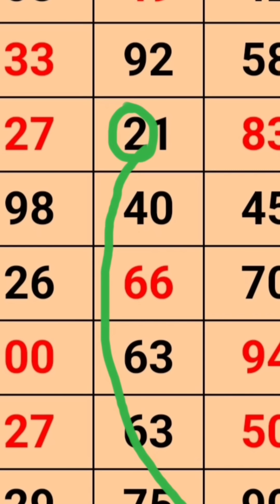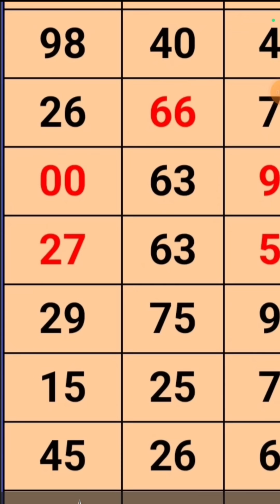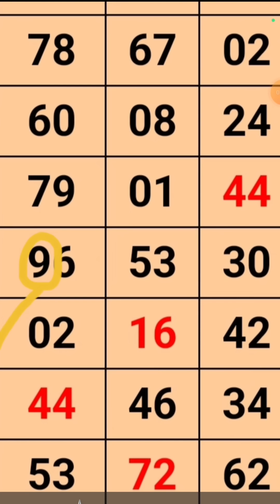( गुरूवार ) 11-07-2024 Kalyan Matka | Strong Open Trick | Kalyan Matka Fix OTC